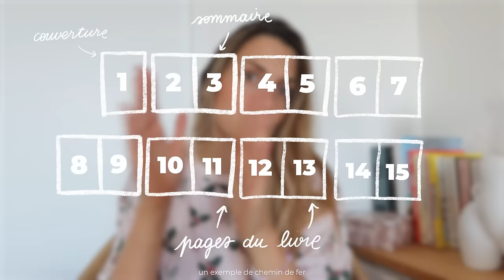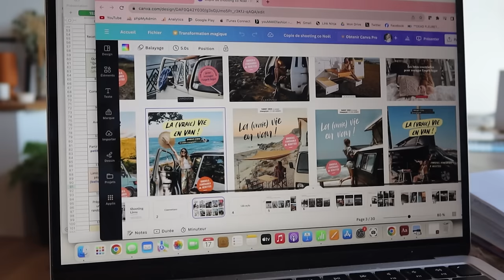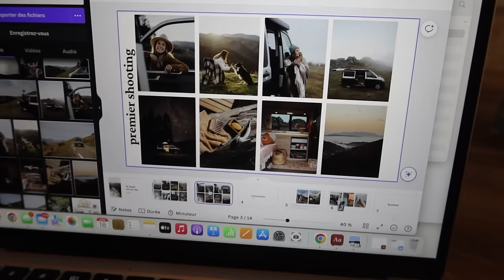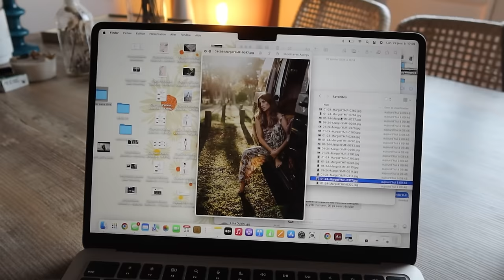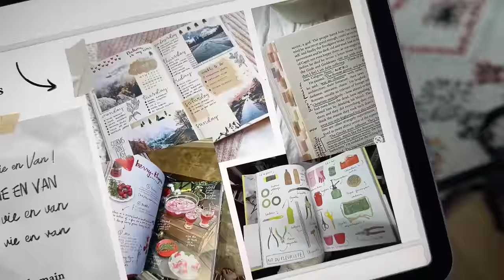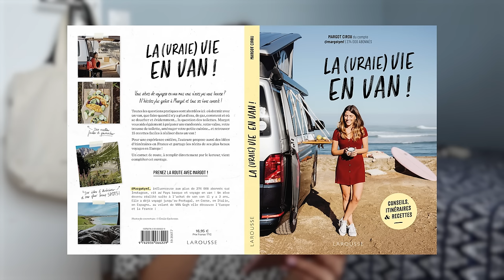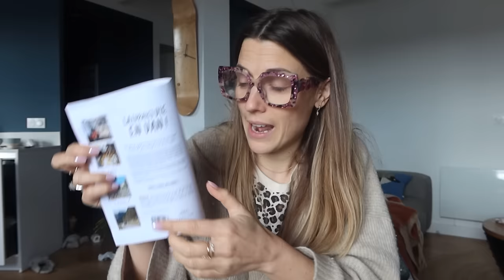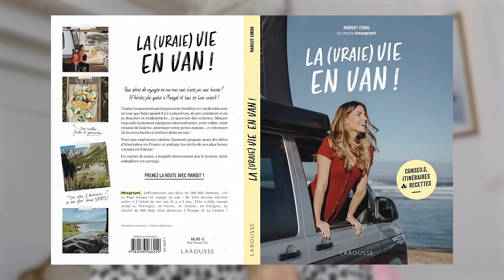Écrire un LIVRE : je me suis filmée pendant 6 mois !